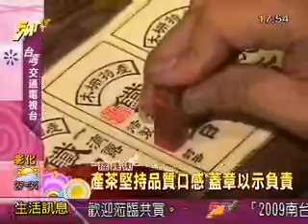搖錢術-百年傳統茶行 ~張協興茶行 PART3